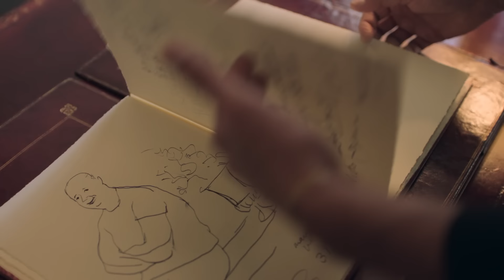"Inside the Dream" – Behind the scenes of a high perfumery creation (trailer)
To uncover the mystery of how a perfume is created, the House of Dior opened its doors to film director Matthieu Menu and his crew.
For one year, he followed in the footsteps of Francis Kurkdjian, the new Director of Perfume Creation, throughout one of his biggest challenges: reinventing the iconic J'adore.
A unique sensory journey, from inspiration to launch, through a secret world of passionate artisans.

A documentary film available on Prime Video and CANAL +, starting November 29th.